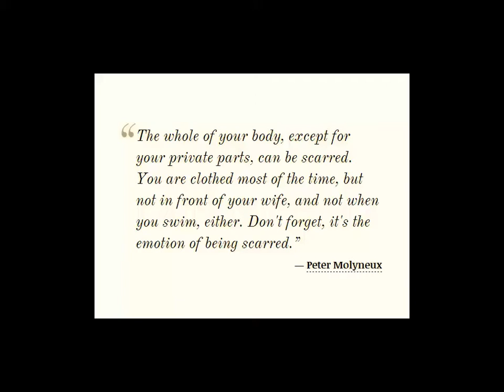Let's Play Molyjam Deux Part 163: Scarred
Hoo boy. This one. Yeah. I think the About on this game's Molyjam page already says everything I could want to. "As we live our lives, some scars are visible, while others are not so visible."